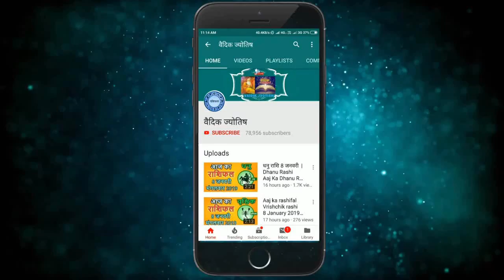Vrishabh rashi 30 April 2021| वृषभ राशि 30 अप्रैल शुक्रवार | Aaj ka Vrishabh Rashifal 30 April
vrishabh rashi 30 April 2021
30 April vrishabh rashi
vrishabh rashiJuly 2021
Dainik Rashifal,Horoscope,Astrology
30 अप्रैल  वृषभ राशि
आज का राशिफल वृषभ राशि
वृषभ राशिफल